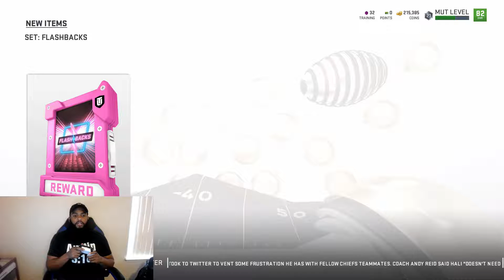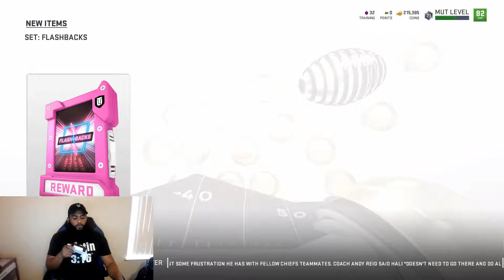FLASHBACK FRIDAY WITH MADDEN ULTIMATE TEAM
Stay Up With BGisDOPE

OOOOH BOY MADDEN SEASON IS HERE!!! We've got Madden NFL 19 Ultimate Team game play here and we're trading in our tokens to open up that flashback pack!

HOPE Y'ALL HAD AS MUCH FUN WITH THIS AS I HAD MAKING IT! MAKE SURE TO CHECK ME OUT ACROSS SOCIAL MEDIA FOR MORE CONTENT AND STAY DOPE!!